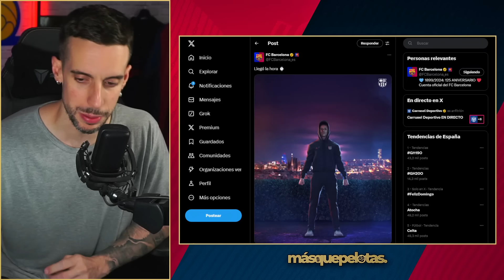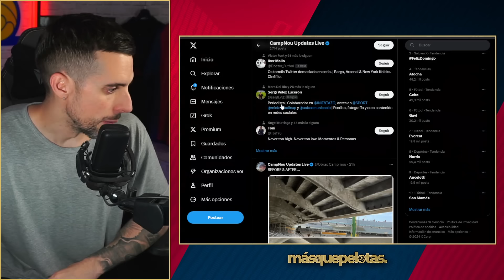🚨¡¡POR FIN VUELVE GAVI!! | SE COMPLICA JONATHAN TAH | SZCZESNY CONVOCADO | NOVEDADES CAMP NOU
¡Las noticias más recientes del mundo del fútbol! Gavi regresa, Jonathan Tah tiene problemas y Szczesny está convocado. ¡Entérate de todo en este video de novedades del Camp Nou!

⚽¡ÚNETE A 1xBet y recibe UN REGALO de INMEDIATO!

Web: masquepelotas.es